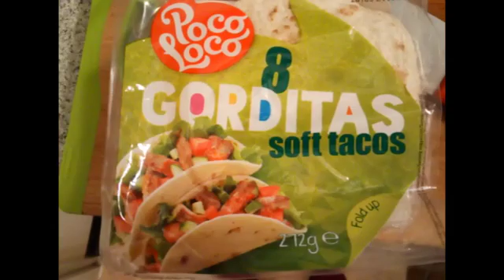Fudge everything! VLOG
VLOG 002. 14th of October 2016.